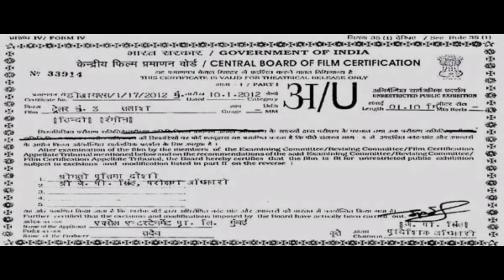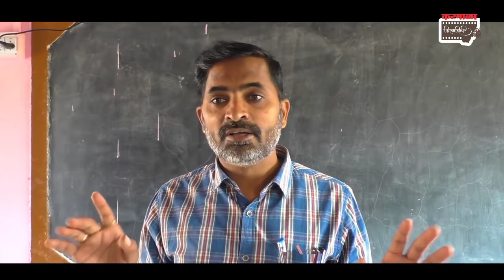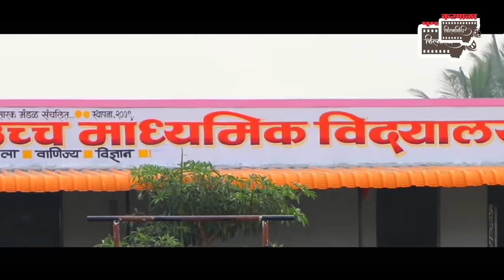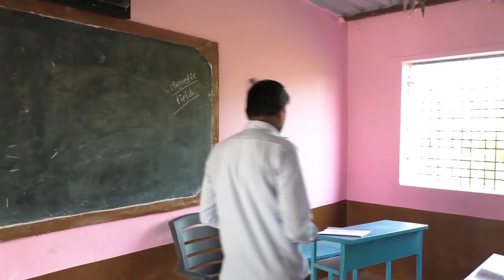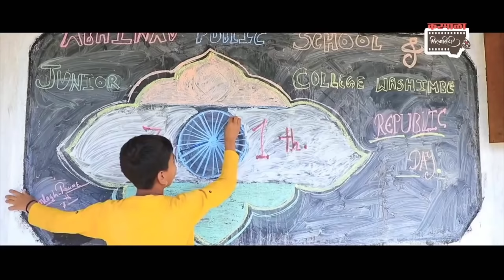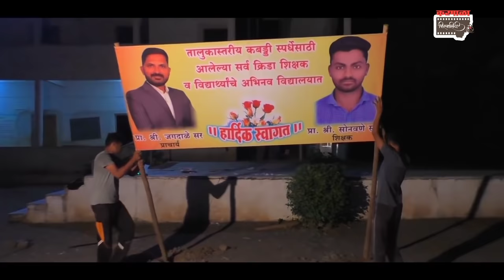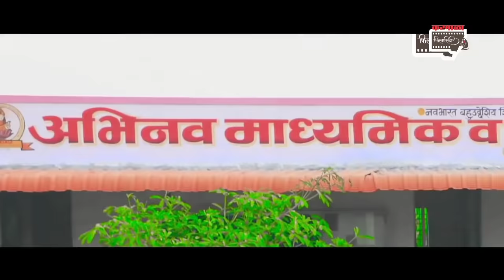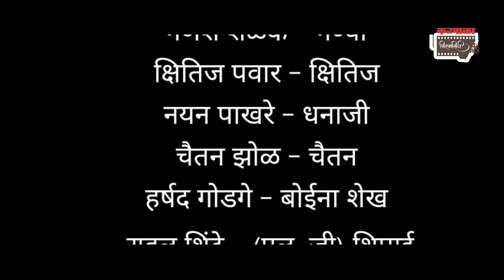"शाळेतील प्रेम" मराठी चित्रपट || NEW RELEASED MOVIE 2021